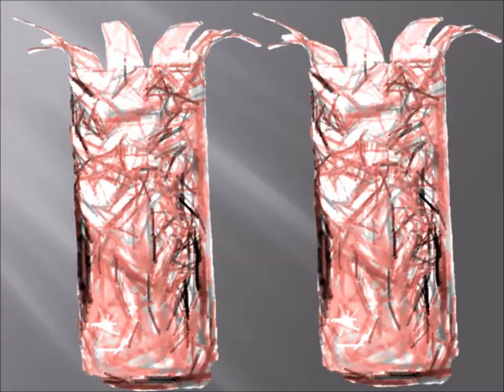Au Bout Des Paroles (End of Words) for piano and woodwinds. A ballet for shining spirits.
Art exhibition of Spirits crafted from plastic Coca-Cola bottles by Irma Tonella. It is acompanied by "Beyond Words", a piece I wrote for piano and a woodwind quintet (flute, oboe, clarinet, horn and bassoon). I took the photos and prepared the video while visiting Irma and Georgio on May 2012. The spirits shine as they reflect the light that we set  from their back.